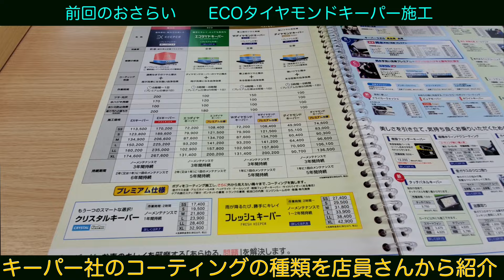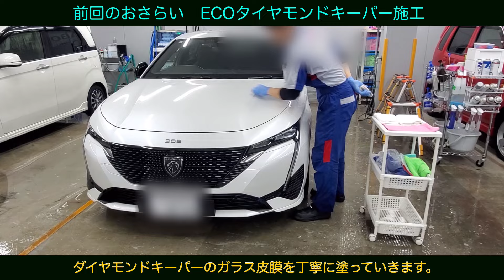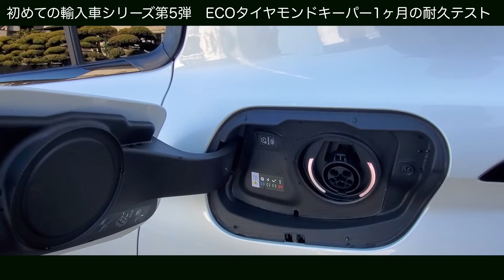ECOダイヤモンドキーパーの耐久性は？外車のプラグインハイブリッド プジョー新型308の1ヶ月後のコーティング効果を徹底検証 耐久テストでキーパーコーティングの1ヶ月レビュー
フォレスターオーナーの私が、プジョー新型３０８PHEVをセカンドカーとして購入しました。初めての輸入車購入して試したことシリーズの第5弾は、Keeper エコダイヤモンドキーパーコーティングの1ヶ月後を徹底検証します。ECOダイヤモンドキーパーを悩んでいる人、輸入車購入を検討している人の参考になればと思っています。

レガシーツーリングワゴン、アウトバック、フォレスターオーナーの私が気づいたことを紹介します。

0:00 start
0:34  前回動画のおさらい
2:14  キーパーの1ヵ月点検
3:48  エコダイヤコーティングの1ヵ月徹底レビュー

フォレスター4年目のピアノブラック内装のキズ　スマホまもる君でコーティング

２０２２年フォレスターに乗ってわかったこと　３年レビュー２回目め

フォレスターレビュー　２０２２年１月　蔵王温泉スキー場No1　豪雪の坂道をXモードで走破

外車シリーズ３回目フォルクスワーゲン　新型アルテオンのエクステリア、インテリアインプレッション

なぜいつもスバルを選んでしまうのか？レガシーツーリングワゴンを選んだ理由を紹介

GARMIN DASH CAM 46Z　モバイルバッテリーでスマートフォンへの動画取り込み　駐車監視機能を簡単に実現

２０２０年８月の高尾山は混んでいるのか？

フォレスター x ダイアトーンサウンドナビ　色々な旅立ち曲　無料BGM

フォレスター x ダイアトーンサウンドナビ　若者向けBeach Party Song 無料音楽音質体験

フォレスター x 無料音楽 x スノボー　Xmode初体験

フォレスター x ダイアトーンサウンドナビ　志賀高原　横手山へ　雪道で感傷に浸れるYouTube無料BGM９曲

フォレスター x ダイアトーンサウンドナビ　洋楽のUNDERWORLDの導入風からのレッチリ風なJAMセッションで雪道走行　無料音楽　高音質体験

フォレスター x ダイアトーン　Bluetooth接続